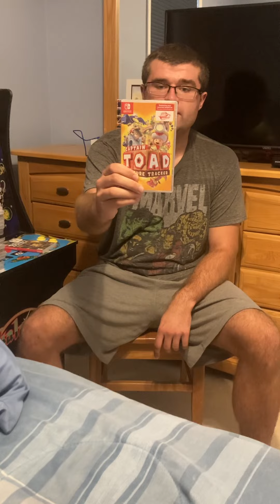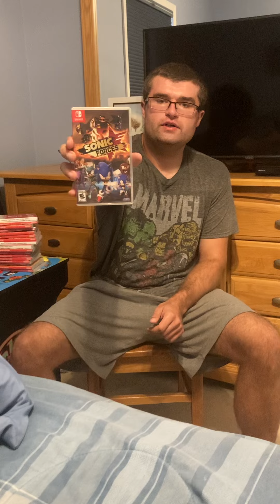My Nintendo Switch Game Collection so far 9/12/21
This video was recorded back in 9/12/21.